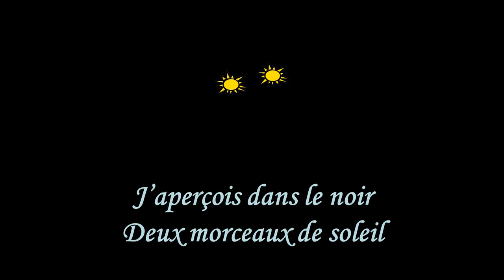le chat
Comptine de Michel Briant